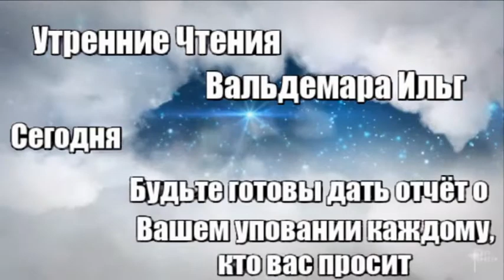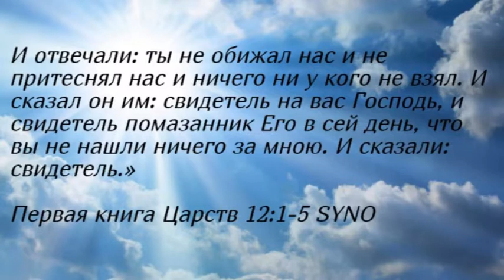Будьте готовы дать отчёт о Вашем уповании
«Господа Бога святите в сердцах ваших; будьте всегда готовы всякому, требующему у вас отчета в вашем уповании, дать ответ с кротостью и благоговением. Имейте добрую совесть, дабы тем, за что злословят вас, как злодеев, были постыжены порицающие ваше доброе житие во Христе.»
Первое послание Петра 3:15-16 SYNO

«И сказал Самуил всему Израилю: вот, я послушался голоса вашего во всем, что вы говорили мне, и поставил над вами царя, и вот, царь ходит пред вами; а я состарился и поседел; и сыновья мои с вами; я же ходил пред вами от юности моей и до сего дня; вот я; свидетельствуйте на меня пред Господом и пред помазанником Его, у кого взял я вола, у кого взял осла, кого обидел и кого притеснил, у кого взял дар и закрыл в деле его глаза мои, — и я возвращу вам. И отвечали: ты не обижал нас и не притеснял нас и ничего ни у кого не взял. И сказал он им: свидетель на вас Господь, и свидетель помазанник Его в сей день, что вы не нашли ничего за мною. И сказали: свидетель.»
Первая книга Царств 12:1-5 SYNO